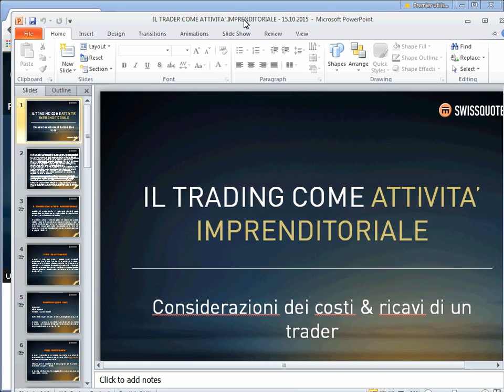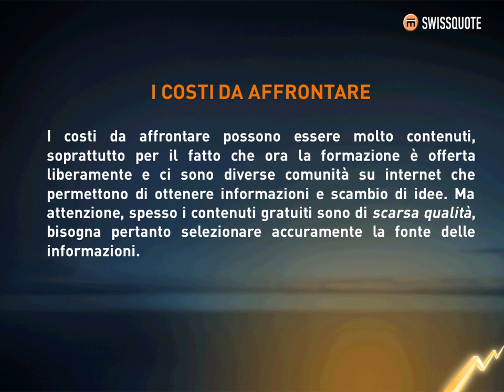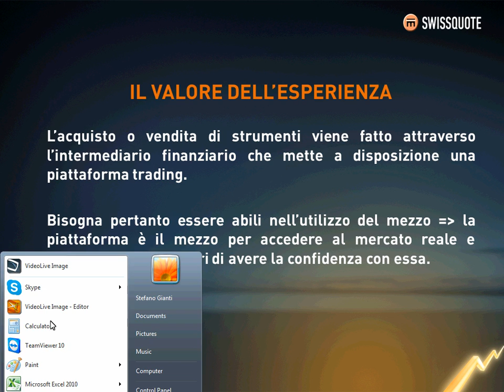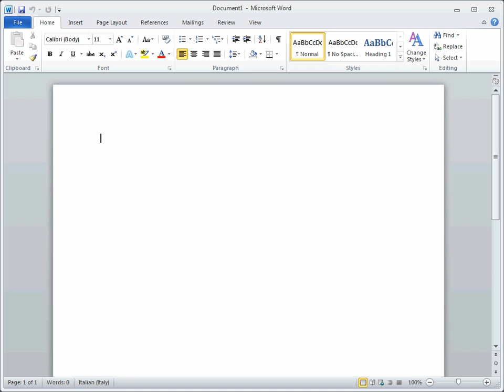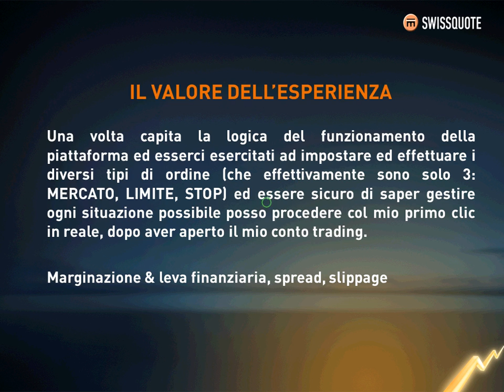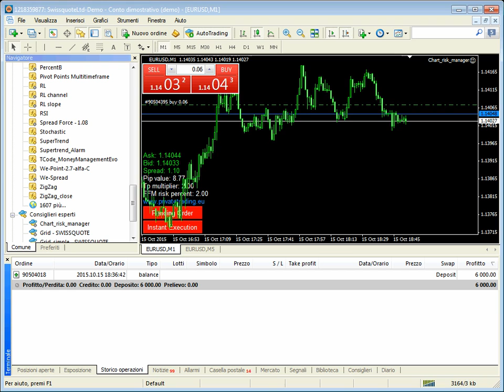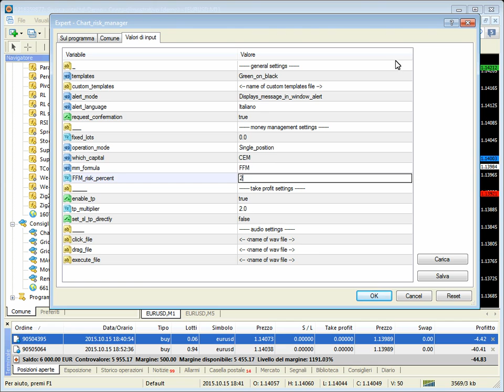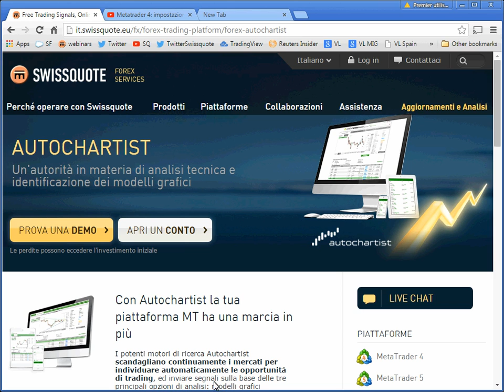Il trading come attività imprenditoriale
Considerazioni riguardo ai costi e ricavi di un trader